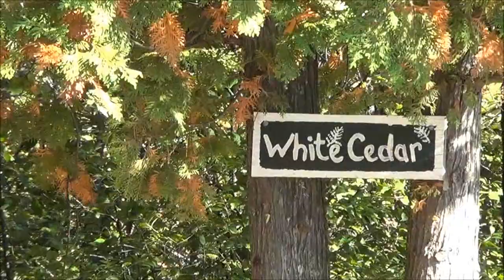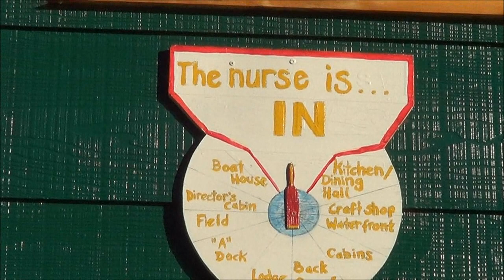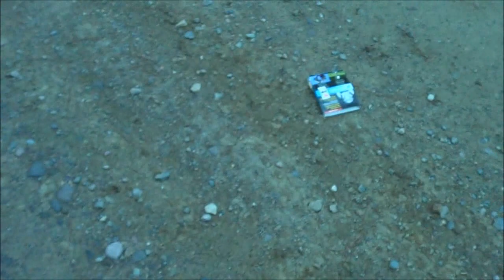romping,250sx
scrapping then romping with my wife.